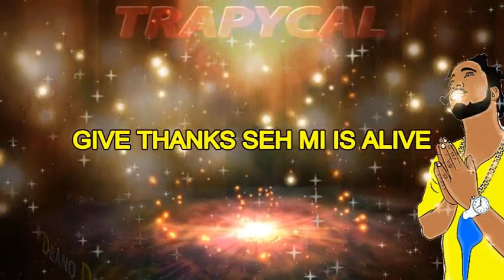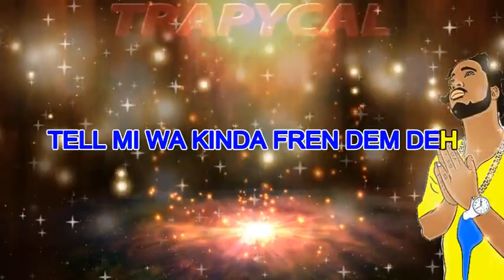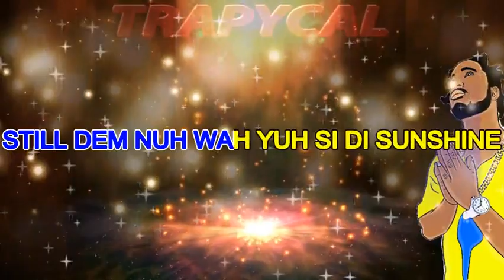Trapycal - If Mi Did Know (Official Audio)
Trapycal - If Mi Did Know
Deano Deann Records